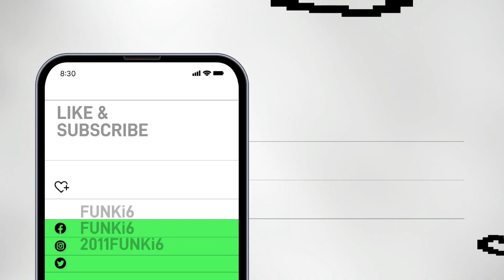[KPOP IN PUBLIC CHALLENGE]STRAY KIDS S-CLASS DANCE COVER BY FUNKi6 FROM TAIWAN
Members:IG
DOODOO：0_lain60
KOALA：koala_ovo
SILVIA ：silvia14789
X I N. :162._kayaya
APEI:：apei_lin
鈺荃：cattleyayui
Ariel：arielshao

特別感謝
SUNNY：sycn0523
Camera Operator:mikiakai212

Hello everyone,we are FUNKi6 from Taiwan ,thanks for your watching!